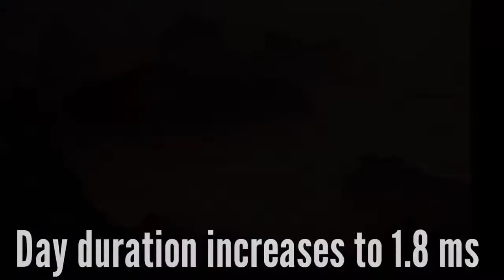पृथ्वी की rotation ki गती बढ़ रही है। क्या इस से हमें भविष्य में कोई खतरा हो सकता है ??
hello friends welcome to the Incredible tube
in this channel you will get knowledge and fact related videos.

in this video I am going to discuss about how Earth's rotation speed effect human civilisation and it's future complications.

so if u like our content then please .

                     the_incredible_tube

if anyone want his/her picture  or video to remove ,  please inform me in prior , i will remove it within 24 hour.

 Thank u for connecting with us 🙂